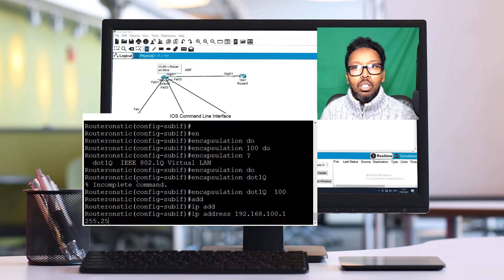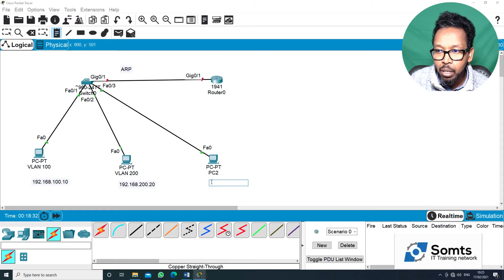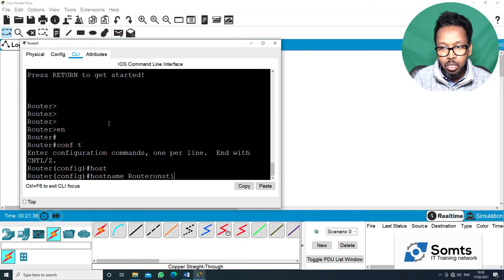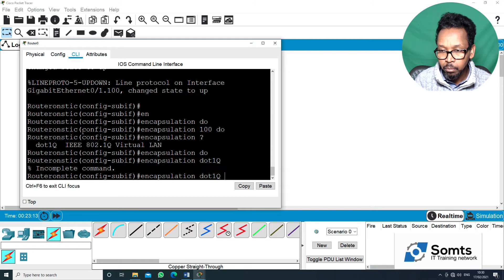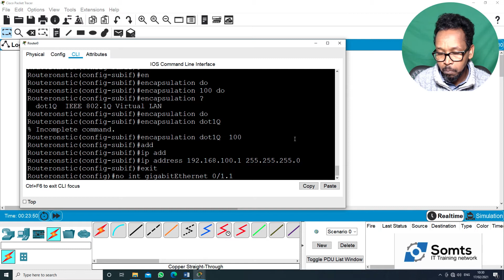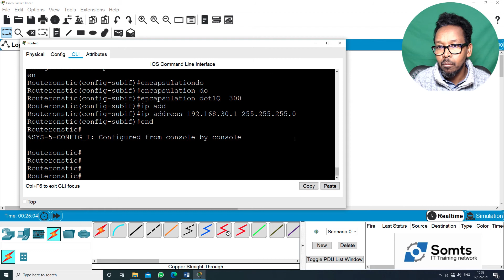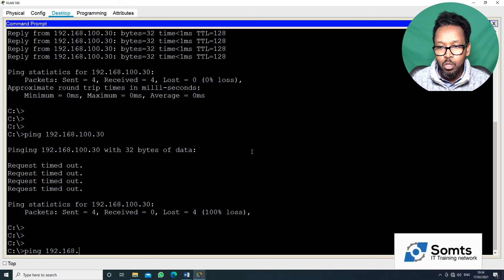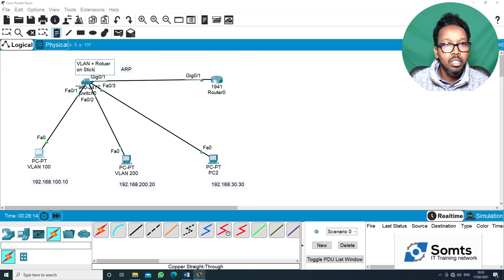Barashada Network _ InterVVLAN Routing Protocol -Lab2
BARASHADA NETWORK AFSOMALI .
WAXAD KU BARANAYSAA SIDA LOO CONGURATION ROTUER ON STICK OR INTERV-VLAN ROUTING PROTOCOL.

USING CISCO PACKET TRACER.

XOG FAAHFAHSAN IGA LOO XIRIIR SOMTS.COM

MAHADSANID.